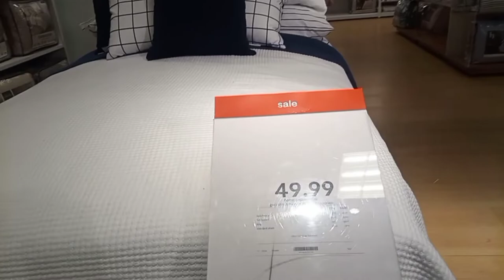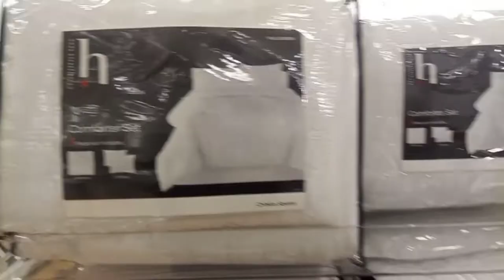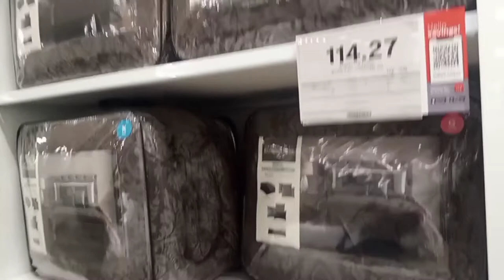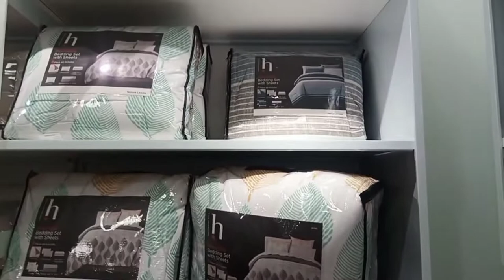JCPenney :bedroom furniture 🛏️ and best bath towels 🛁🚿